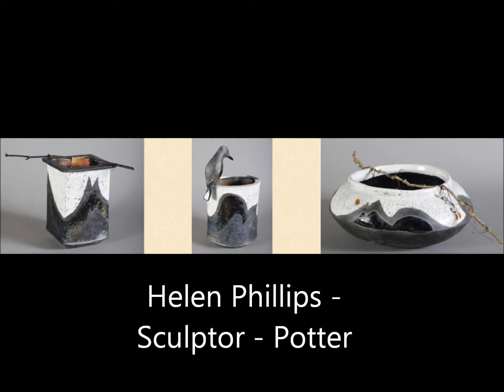Helen Phillips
Tribute to a fine lady